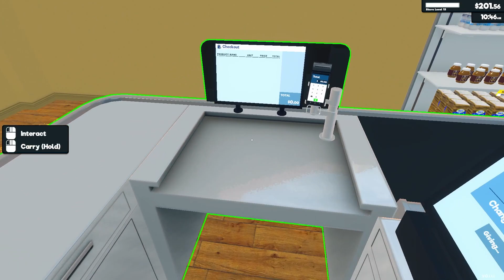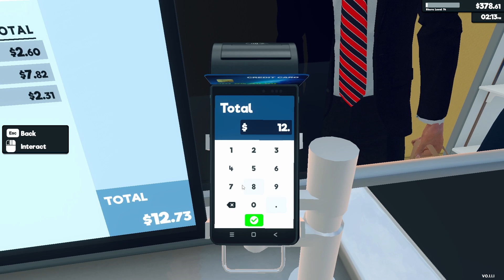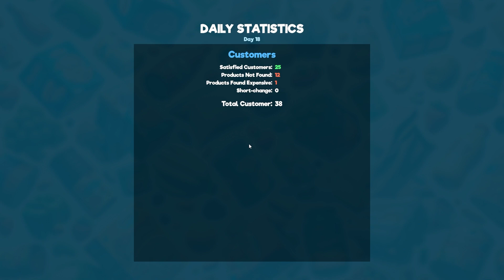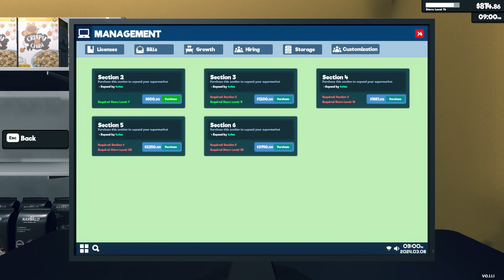New Store Layout and Magic Cashier - Supermarket Simulator - E5